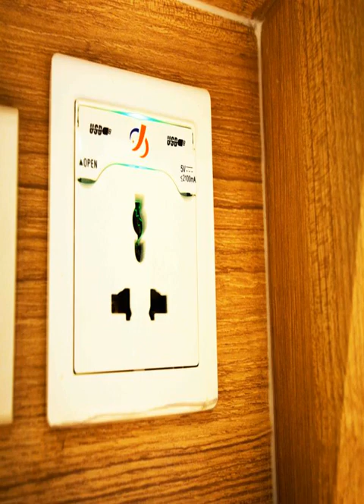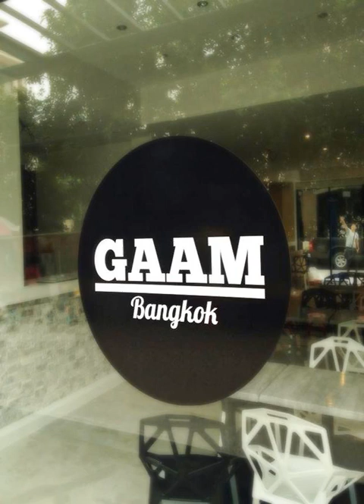Gaam Hotel - Bangkok - Thailand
Gaam Hotel hotel city: Bangkok - Country: Thailand

Address: 39/33 Phetchaburi soi 15, Phayathai road, Ratchathewi; zip code: 10400

Within a few minutes' walk from Bangkok central shopping district, Gaam Hotel offers air-conditioned rooms and free WiFi access.  It is 400 metres from Pratunam Wholesale Market and 500 metres from Phaya Thai BTS Skytrain Station.

 -- Implanté à quelques minutes de marche du quartier commerçant central de Bangkok, le Gaam Hotel propose des chambres climatisées et une connexion Wi-Fi gratuite.

 -- El Gaam Hotel, situado a pocos minutos a pie del distrito comercial del centro de Bangkok, ofrece habitaciones con aire acondicionado y conexión WiFi gratuita.

 -- Das Gaam Hotel empfängt Sie nur wenige Gehminuten vom zentralen Einkaufsviertel Bangkoks entfernt und bietet Ihnen klimatisierte Zimmer und kostenfreies WLAN.

 -- Gaam Hotel ligt binnen een paar minuten lopen van het centrale winkelgebied van Bangkok, en biedt kamers met airconditioning en gratis WiFi.

 -- Situato a pochi minuti a piedi dal quartiere centrale dello shopping di Bangkok, il Gaam Hotel offre camere climatizzate e la connessione WiFi gratuita.

 -- バンコク中心部のショッピング街から徒歩数分のGaam Hotelは、エアコン付きの客室、無料Wi-Fi回線を提供しています。  プラトゥーナム卸売市場まで400m、BTSスカイトレインのパヤタイ駅まで500m、高級ブランドや飲食店が揃う大型ショッピングモール、セントラル・ワールド・プラザまで徒歩15分以内、スワンナプーム国際空港までは24kmです。  全客室に薄型衛星テレビ、ミニバー、電気ポットが備わります。専用バスルームには、シャワー、ヘアドライヤー、無料バスアメニティが付いています。 ...

 -- Gaam Hotel酒店距离曼谷（Bangkok）中心购物区有不到几分钟步行路程，提供空调客房和免费无线网络连接。  酒店距离水门批发市场（Pratunam Wholesale Market）400米，距离Phaya Thai BTS Skytrain Station轻轨站500米，距离设有许多奢侈品牌和餐饮场所的大中央世界广场（Central World Plaza）有不到15分钟步行路程，距离素万那普机场（Suvarnabhumi Airport）24公里。 ...

 -- Hotel Gaam położony jest tylko kilka minut spacerem od głównej dzielnicy handlowej w Bangkoku i oferuje klimatyzowane pokoje z bezpłatnym WiFi.

 -- Отель Gaam расположен всего в нескольких минутах ходьбы от центрального торгового района Бангкока. К услугам гостей номера с кондиционером и бесплатным Wi-Fi.

 -- Gaam Hotel ligger bara några minuters promenad från Bangkoks centrala shoppingdistrikt. Här erbjuds luftkonditionerade rum med gratis WiFi.  Hotellet ligger 400 meter från marknaden Pratunam och 500 meter från BTS Skytrain-stationen Phaya Thai.

 -- يقع Gaam Hotel على بعد بضع دقائق سيرا على الأقدام من منطقة التسوق وسط بانكوك، ويوفر غرف مكيفة وخدمة الواي فاي المجانية.